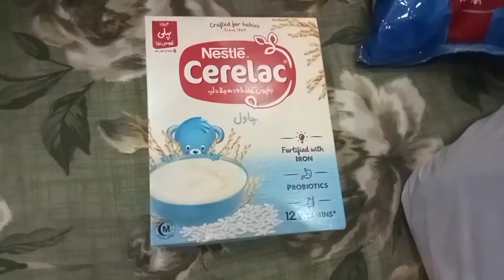Asia Weekly shopping vlog || New shopping Mart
I m Qudsia  from
Lahore
 Pakistan
This is my  daily routine Asian YouTube Family channel
Here u can get my daily Asian vlogging video
 at
6 PM
and get
 entertaining vlogs
some weather updates
cooking delicious recipes
reviews on foods
Shopping updates
kids diet plans
kids grow tips
weight loss tricks and weight loss recipes
I m a freelancer by profession
I'm the Beautiful Mother of Beautiful Kids
Vlogging on YouTube is my passion
So
Plz
Comments
And
With family and friends
Viral video Special